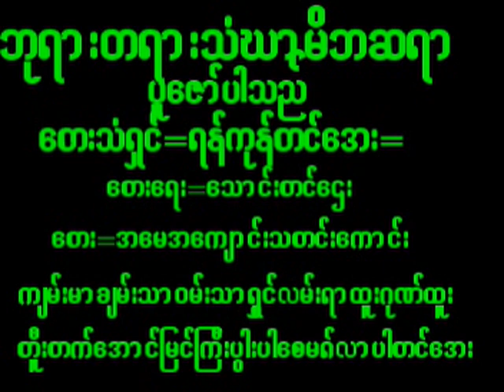January 7, 2024